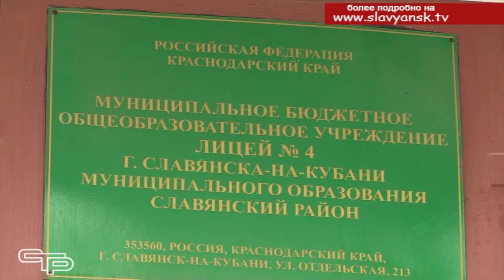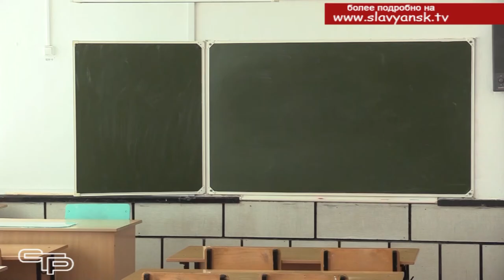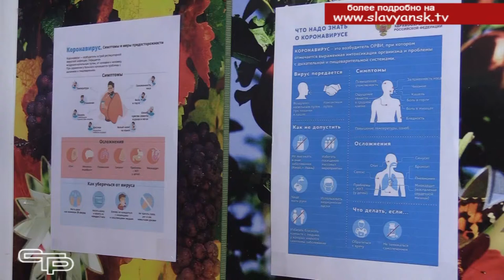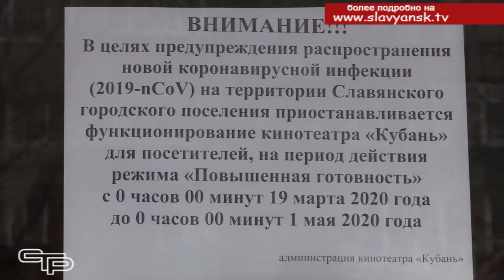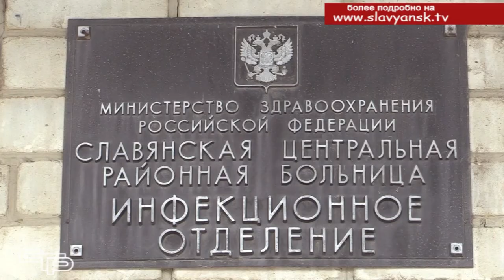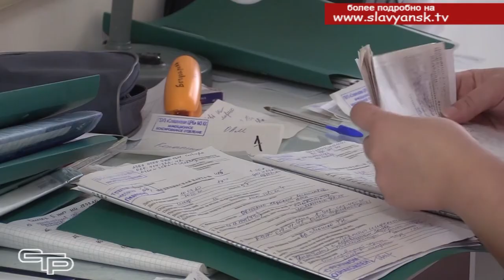Режим повышенной готовности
С целью предотвращения распространения коронавирусной инфекции по постановлению губернатора на Кубани введен режим повышенной готовности. Отменены все культурно-массовые и спортивные мероприятия. Высшие и средние профессиональные учебные учреждения перешли на дистанционное обучение, учащиеся школ досрочно отправлены на каникулы.  Во всех медицинских организациях введен карантин. О том, какие  меры профилактики принимаются в нашем районе, и что нужно знать жителям о коронавирусе, смотрите в репортаже Анны Монастыренко